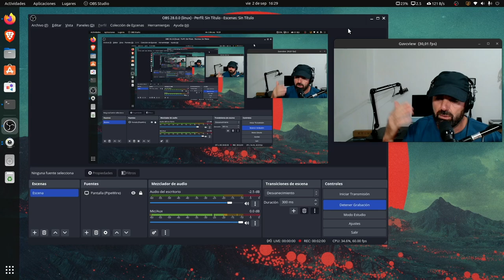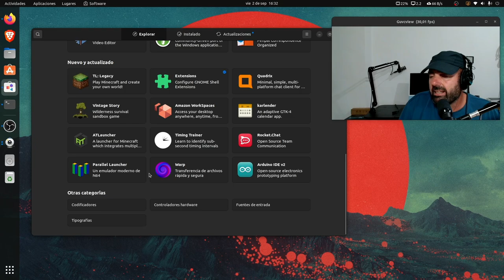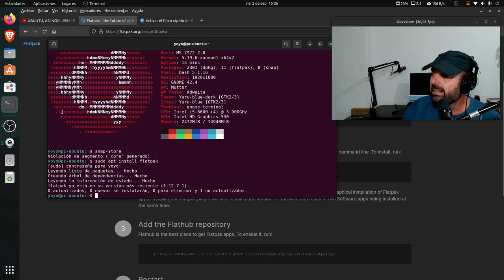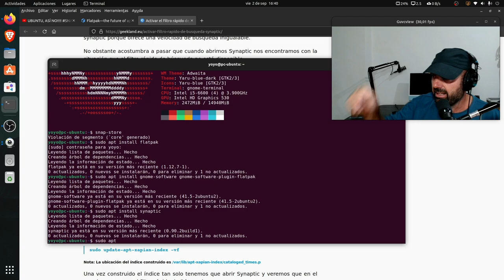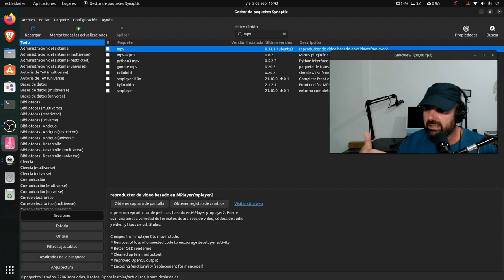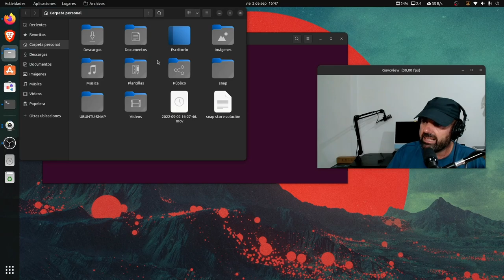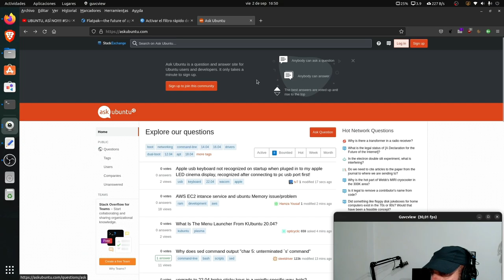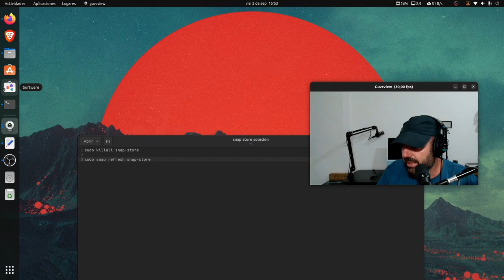Tres alternativas a la tienda de Software de Ubuntu o Snap Store (Gnome Software, Synaptic, APT)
A día de hoy sigue sin funcionar la tienda de Software de Ubuntu o también llamada Snap Store.

Os traigo tres alternativas a la tienda de Ubuntu, para que nos os quedéis sin instalar aplicaciones.

- GNOME SOFTWARE
- sudo apt install flatpak
- sudo apt install gnome-software gnome-software-plugin-flatpak

- SYNAPTIC
- sudo apt install synaptic
- sudo apt install apt-xapian-index
- sudo update-apt-xapian-index -vf

- APT DESDE LA TERMINAL
- sudo apt install programa